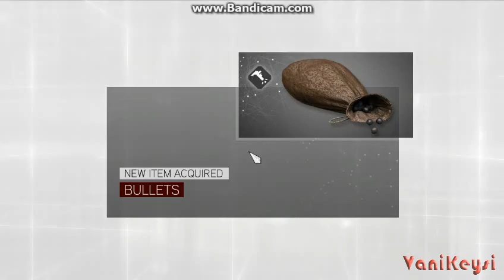Assassin's Creed: Brotherhood Gameplay (32)